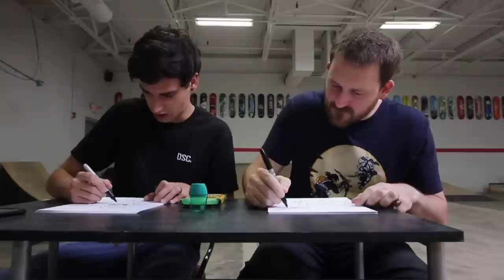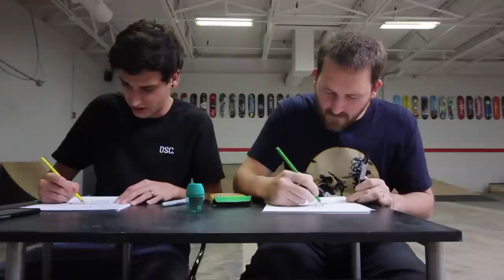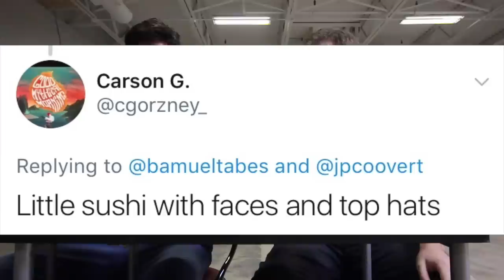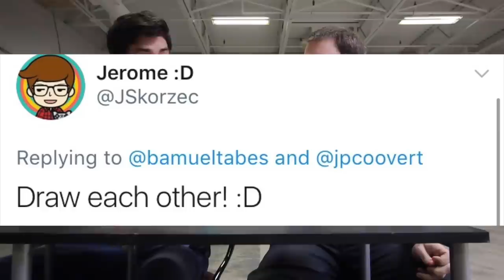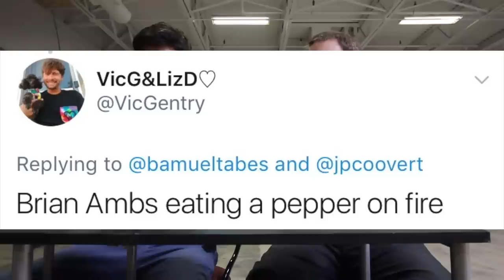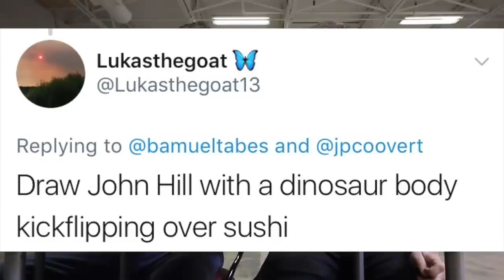EXTREME DRAW-OFF! *Pro Artist vs. NOOB*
This is one of those videos that I spent hours editing, and cracking up pretty much the entire time along the way. Huge thanks to JP for doing this with me!